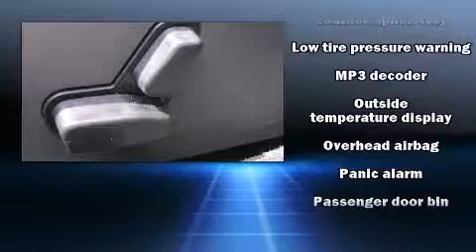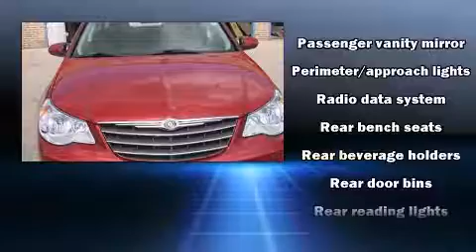2010 Chrysler Sebring Limited in Oak Lawn, IL 60453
Mancari's Chrysler Dodge Jeep
4630 West 95th Street
in Oak Lawn, IL 60453

The 2010 Chrysler Sebring. This 4 door, 5 passenger sedan still has fewer than 30,000 miles! It features an automatic transmission, front-wheel drive, and a 2.4 liter 4 cylinder engine. Top features include a split folding rear seat, front and rear reading lights, a tachometer, speed sensitive wipers, an outside temperature display, heated seats, fully automatic headlights, and remote keyless entry. You and your passengers will enjoy the stereo system, which includes a CD player with MP3 capability, steering wheel mounted audio controls, and 6 speakers, enhancing the audio experience throughout the interior. Chrysler ensures the safety and security of its passengers with equipment such as: head curtain airbags, front SIDE impact airbags, anti-whiplash front head restraints, ignition disabling, and 4 wheel disc brakes with ABS. It also arrives with a Carfax history report, providing you peace of mind with detailed information. We pride ourselves in consistently exceeding our customer's expectations. Please don't hesitate to give us a call.